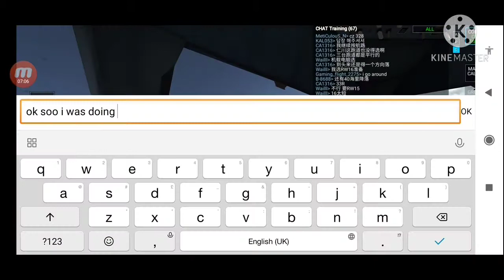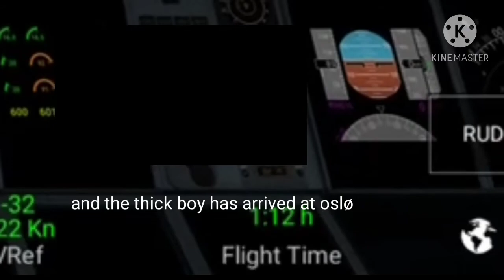Im so done this tuff challange/Rfs Multiplayer/A380 British Airways/Amsterdam-Olsø/RFS#10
Im so done with this tuff challange from london-madrid-amsterdam-oslø-madrid-london, like im really tired bruh.

u can also join my VA and discord server of lion air fleet